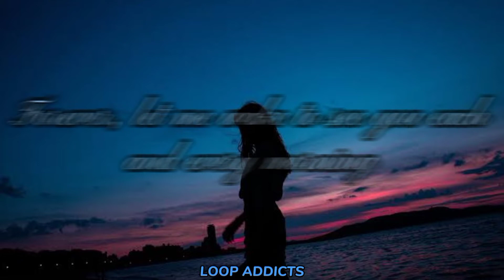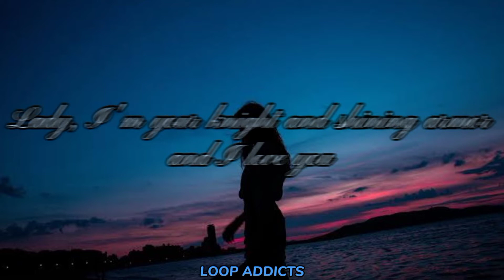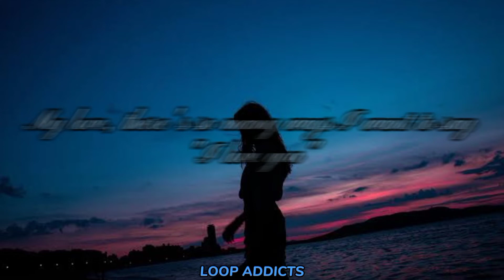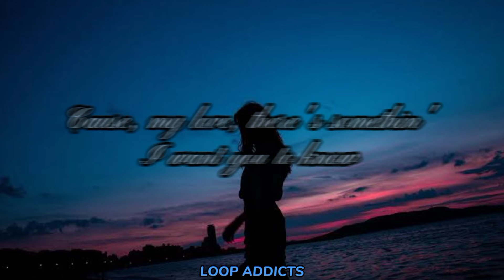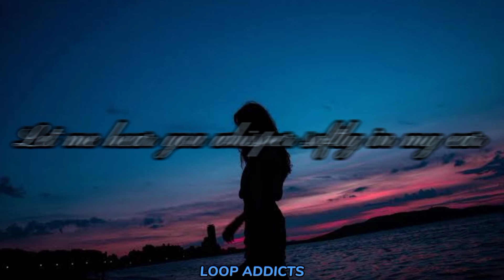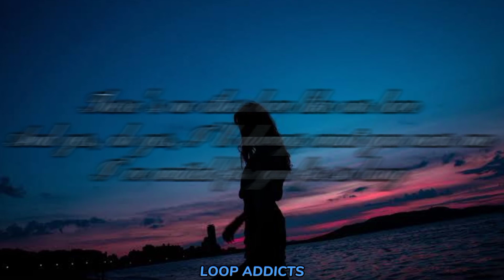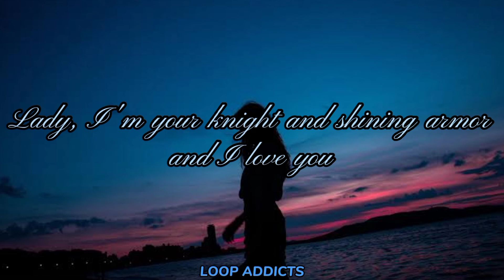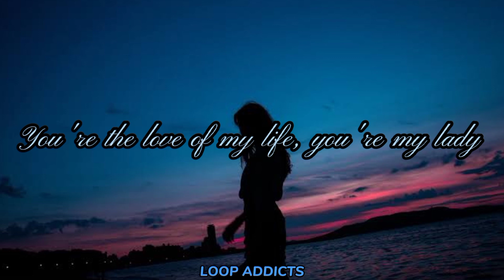Lady by Kenny Rogers | 1 hour Lyric Video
🔴Na LSS ka ba sa isang kanta?

🤔Do you also have any suggestions of music you want us to loop?
✍️Comment it down below and we will get it done for you. See you in our next video.